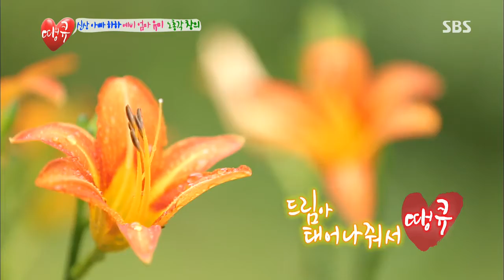땡큐 130719 다시보기 #1(14)